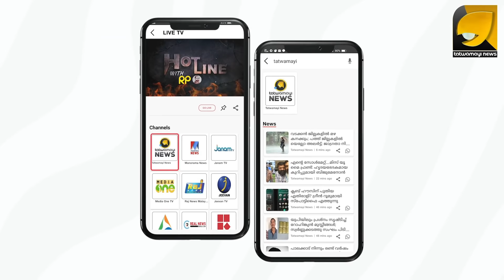നമുക്ക് അഭിമാനിക്കാം….! ലോകത്തെ ആദ്യ സ്മാർട്ട് വേദിക് സിറ്റി അയോധ്യയിൽ... | Smart Vedic City